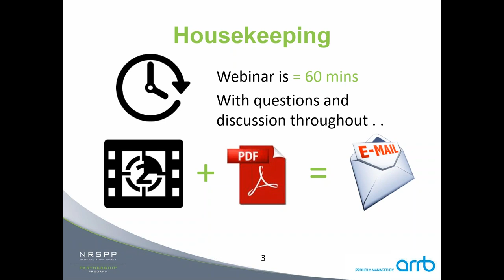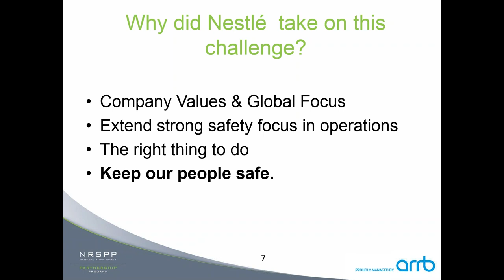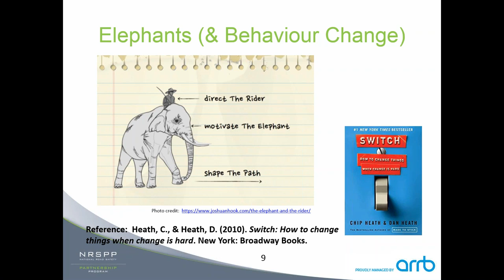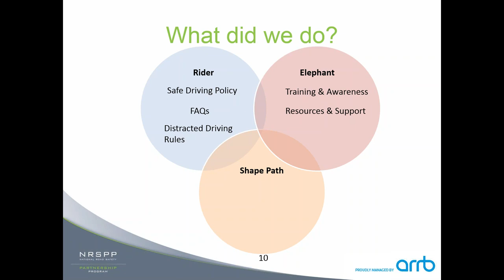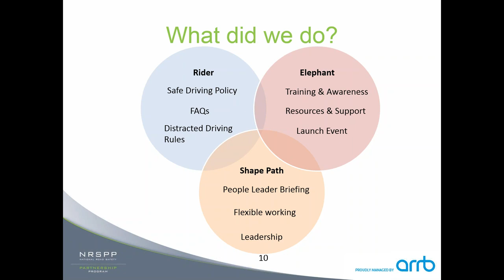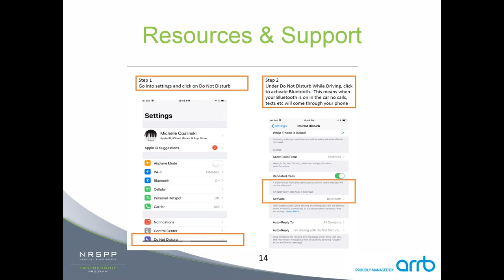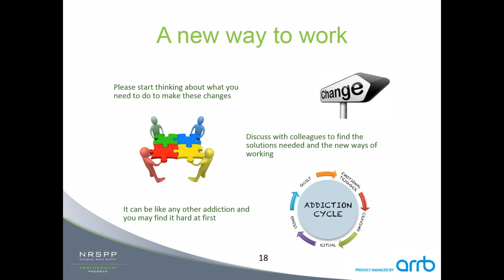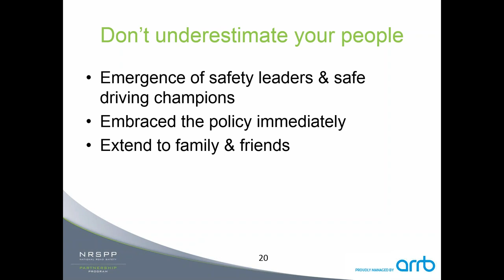NRSPP Webinar: Talking Mobile Phone Use In Vehicles with Nestlé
When Nestlé in Australia took the bold step to stop mobile phone use while driving, to address driver distraction, it expected some resistance. It got the opposite, receiving virtually unanimous support across all levels of the organisation and employees who drive for work feeling the company values their safety.

Tune in to listen to Manager of the National Road Safety Partnership Program, Jerome Carslake's, chat with Nestlé Safety, Health, & Environment Leader, Luke Byrnes.